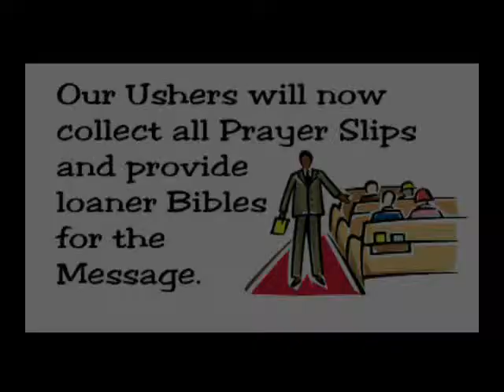Sacrificial Love - May 26, 2019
Sacrificial Love